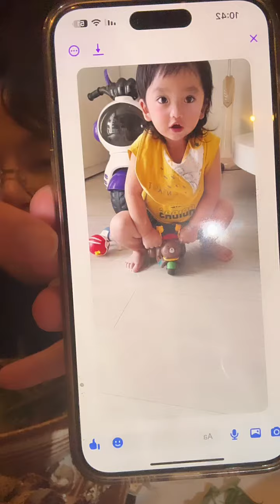ឈុតធំ ស្រីតា x TBP មកសាកពងគ្រួចម្តងលឺថាវាជំនួយខួរក្បាលមកស្តាប់ចែព្រឹកនិយាយពីថៃនិង​កម្មវិធីMiss Grand